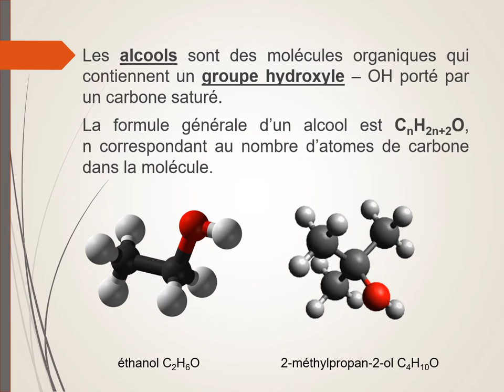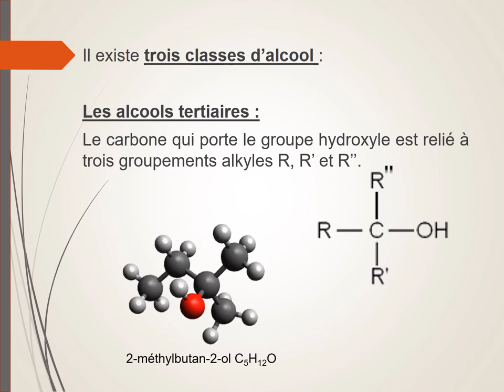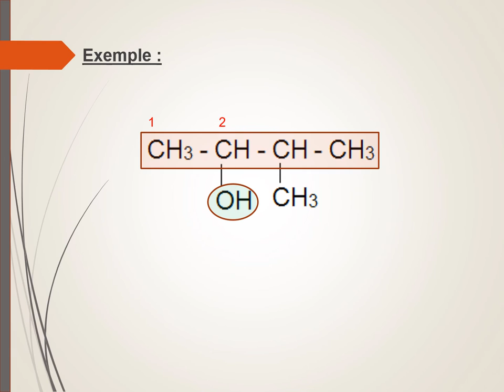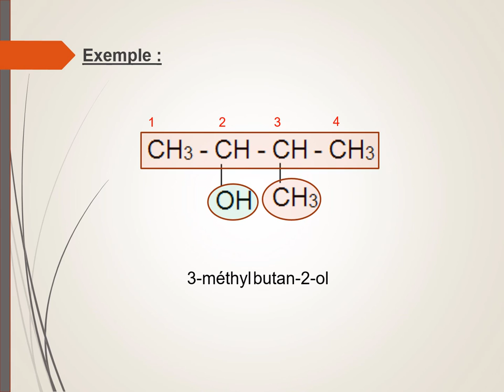Les alcools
Définition, nomenclature des alcools.
Groupe hydroxyle.
Les trois classes d'alcools avec exemple.